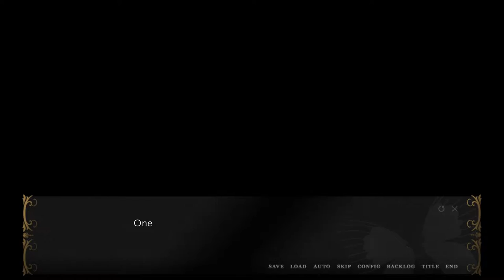WAS -The Hourglass of Lepidoptera- Part 6: Gotta squeeze those butt cheeks!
Yup... a lot of stuff happened in this episode. And somehow Tadayoshi decided to go out for the walk in the slum by himself and not asking Rosary-CHAN!!! What the shit dude! And of course he's lost and end up meeting a butt rapist. Well, at least someone was there to help you and the dude went after someone elses butt. Yeah...

Another casual day in the slum, I guess...